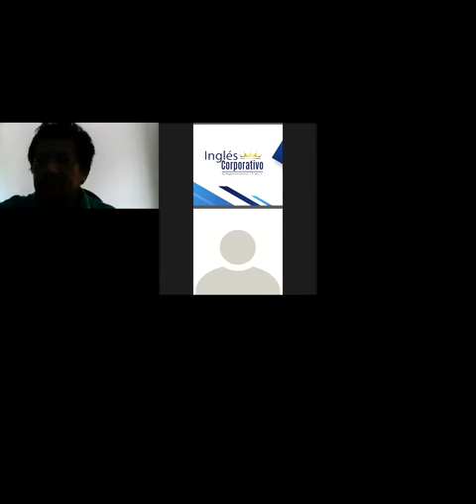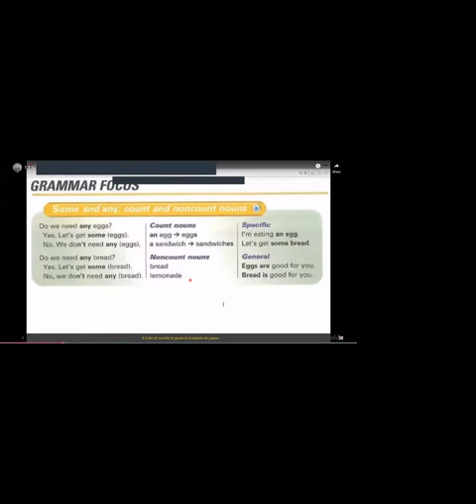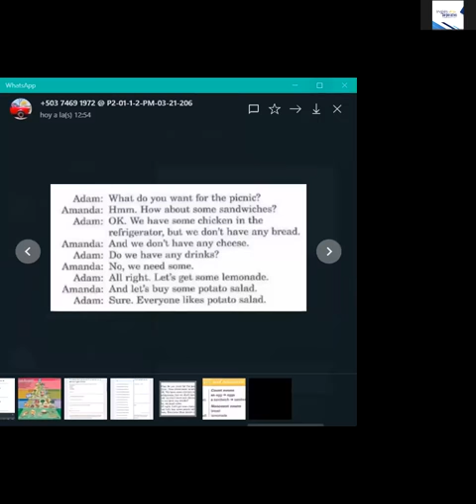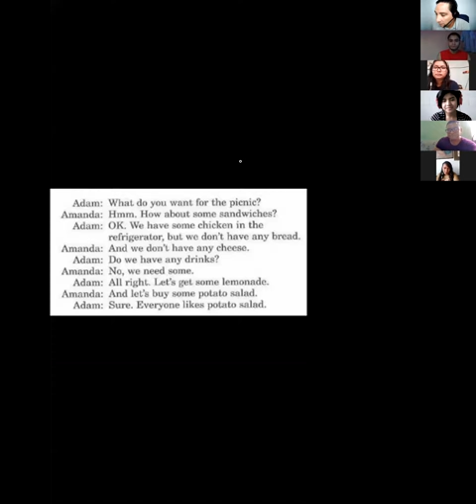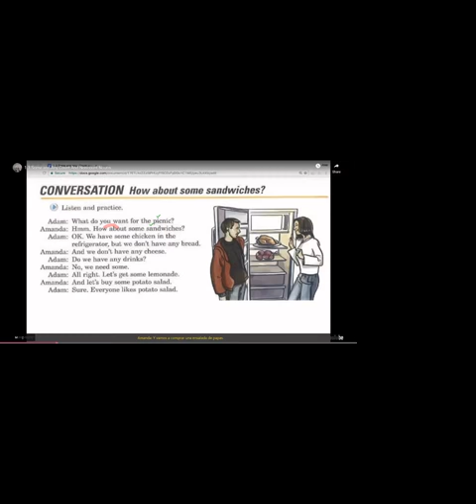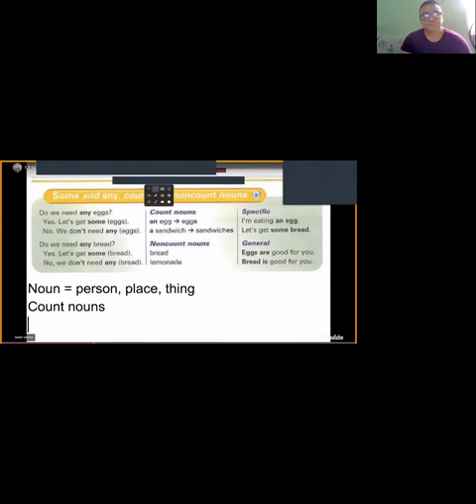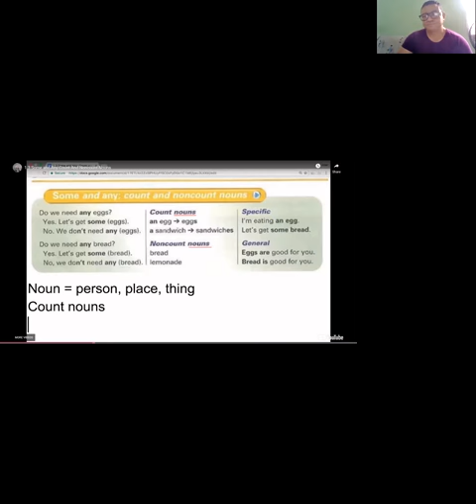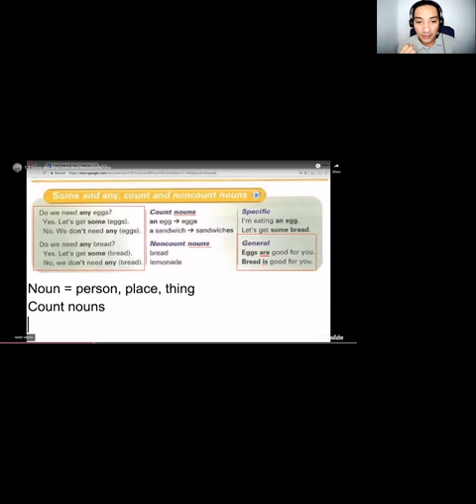Ingles Corporativo-Some and Any: Count and Noncount Nouns & Conversation: How about some sandwiches?